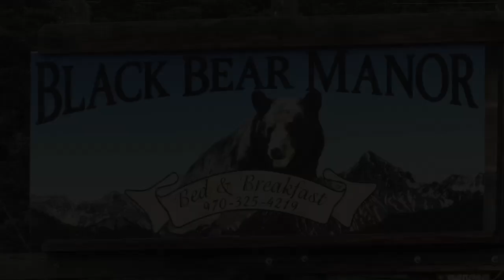Ouray Colorado Bed & Breakfast Black Bear Manor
Ouray Colorado Lodging Bed & Breakfast Black Bear Manor. Hosts Carol & Ken Gerard explain the community and private aspects of the B & B. They feature a daily happy hour wine time with terrific wines and beer on tap and a gourmet breakfast daily.